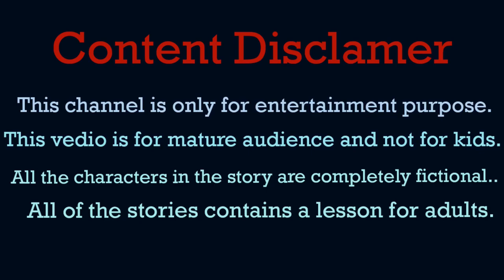سلسلہ وار قاتلसीरियल किलरSerial Killer|Haunted Stories|Horror Stories Urdu|Horror Stories Hindi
We've been living together for 3 years, we had  girls.
I had been working at a place for 3 years, today I got a call from the  office,He told me that I would be promoted.I told this news to my daughter.When I went to the kitchen, I saw that the floor was cracked.When the extriminater opened the floor, there were dead bodies.He called the police, the police will take the dead bodies.Two days later, the police called and told me that My Hasband was a serial killer.He arrested My Hasband.
I couldn't believe I was living with a murderer.